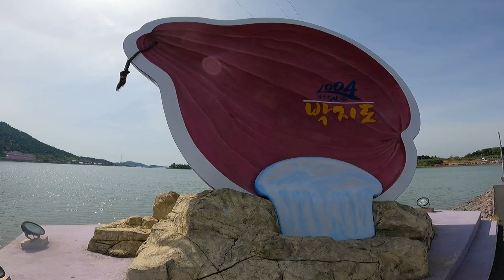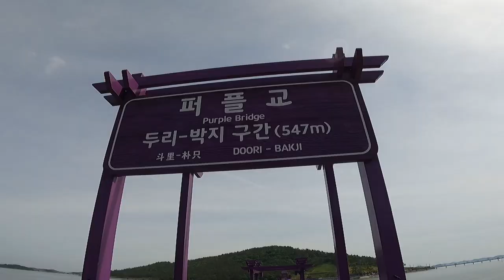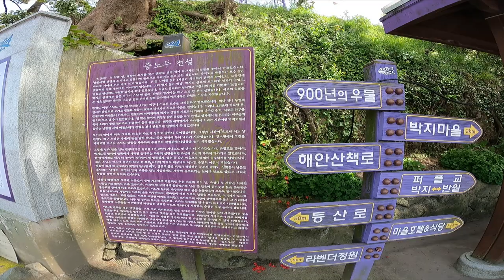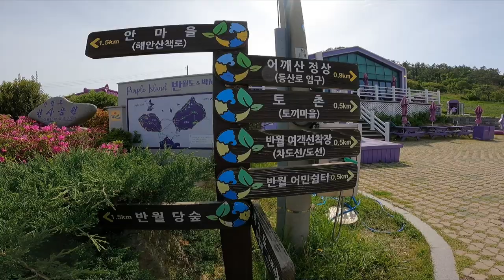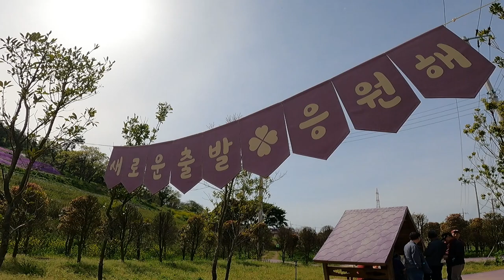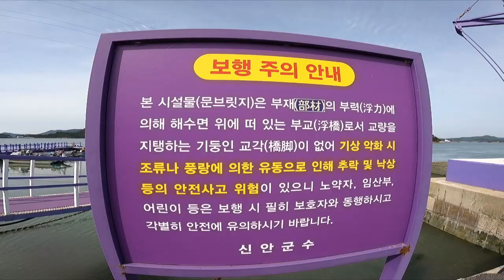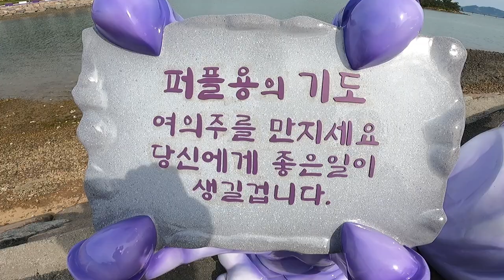신안퍼플섬,보랏빛섬 여행,예쁜 반달 위에 어린 왕자와 사막여우가 기다립니다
퍼플섬은 안좌도 부속 섬인 박지도와 반월도를 통틀어 부르는 명칭으로 한 번에 섬 3곳을 걸어서 여행할 수 있는 이색 명소입니다

퍼플섬은 안좌도와 박지도,반월도는 바다를 가로지르는 보라색 해상보행교 안좌도와 박지도 퍼플교는547m 이며 박지도 반월도 퍼플교 길이는 975m,반월도 안좌도 문브릿지 380m로 약1점8키로미터입니다

예쁜 반달 위에 어린 왕자와 사막여우가 나란히 앉아 박지도를 바라보는 조형물이 특히 인기가 많다고 합니다

박지도 반월도 해안길을 따라 여유있게 걸어보는것도 좋습니다

코스:주차장 ~박지도 ~반월도 ~문브릿지 ~주차장.